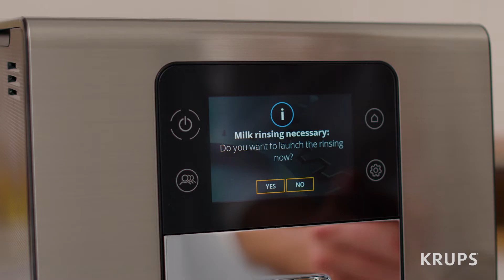Cum sa cureti sistemul pentru lapte al espressorului automat Krups Intuition Experience?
Urmareste clipul in intregime si afla cum poti curata sistemul de spumare a laptelui al espressorul tau automat Krups Intuition Experience.